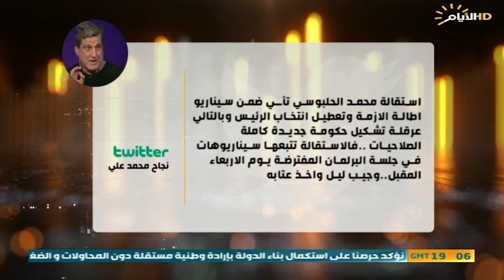حصاد الايام، قبيل ساعات من جلسة البرلمان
حصاد_الايام مع احمد العنزي
الملف الاول :
البرلمان يعاود الانعقاد واستقالة الحلبوسي على رأس جدول الاعمال

 النائب محمد حسن الشمري / دولة القانون - لايف بغداد

د احمد العيساوي / عضو الهيئة العامة لتيار الحكمة الوطني

 سعدي الجبوري / عضو عن حزب تقدم - سكايب
الملف الثاني :
الاطار الشيعي يحمل الحزبان الكرديان الرئيسان مسؤولية تعطل حسم المتبقي من الرئاسات

 معدي عبد الكريم / عضو الحزب الديمقراطي الكردستاني